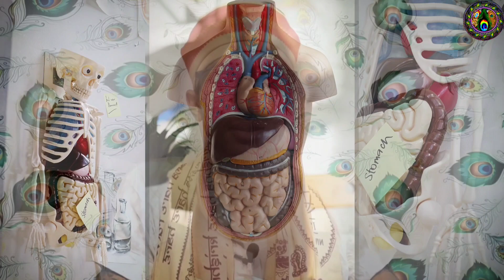ISKCON Temple में Hare Krishna Devotee को मीलेगा Kaamrog बिमारी से तुरंत छुटकारा || Hare Murari Monk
Hare Krishna Devotee in ISKCON Temple to Find Immediate Relief from Kaamrog Disease

In this captivating video, we delve into the profound journey of a Hare Krishna devotee in ISKCON Temple who discovers a path to immediate relief from the Kaamrog disease. Kaamrog, a term used to describe the ailment of lust and material desires, can often pose significant challenges on the path of spiritual growth and inner peace. Within the sacred environment of ISKCON Temple, this devoted individual embarks on a transformative quest to overcome the grip of Kaamrog and find liberation from its influence. Through deep introspection, spiritual practices, and the guidance of seasoned mentors, the devotee uncovers invaluable insights and techniques that aid in combating this debilitating affliction. The video offers a glimpse into the devotee's spiritual journey, highlighting the significance of cultivating self-discipline, practicing self-control, and surrendering to the divine grace of Lord Krishna. It sheds light on the power of devotion, prayer, and the study of sacred scriptures, such as the Bhagavad Gita, in confronting and transcending the challenges posed by Kaamrog. Through personal anecdotes, testimonials, and reflections, we witness the transformative power of spiritual practices and their profound impact on the devotee's life. The devotee's story serves as an inspiration to others who may be grappling with similar challenges, offering hope, guidance, and practical strategies for overcoming the clutches of Kaamrog. Join us on this enlightening journey as we explore the devotee's quest for immediate relief from Kaamrog disease and the spiritual insights gained along the way. Subscribe to our channel, like, and share this video to embark on a soul-stirring exploration of liberation from the grips of material desires and the path to inner peace and spiritual growth. Prepare to be inspired, enlightened, and uplifted as we witness the devotee's unwavering determination, unwavering faith, and the transformative power of spiritual practices in overcoming Kaamrog disease. Discover the invaluable wisdom that lies within the ancient teachings of ISKCON Temple and embark on your own journey toward liberation and spiritual fulfillment.

Breaking Free: Hare Krishna Devotee's Journey to Liberation from Kaamrog Disease
Conquering Kaamrog: A Hare Krishna Devotee's Path to Spiritual Freedom
Liberation from Lust: The Transformative Story of a Hare Krishna Devotee
Transcending Material Desires: A Hare Krishna Devotee's Triumph over Kaamrog
Unveiling Inner Purity: How a Hare Krishna Devotee Overcame Kaamrog Disease
From Temptation to Triumph: A Hare Krishna Devotee's Battle with Kaamrog
Spiritual Healing: Hare Krishna Devotee's Journey towards Freedom from Kaamrog
Breaking the Chains: A Hare Krishna Devotee's Liberation from Kaamrog Disease
Rediscovering Divine Love: Hare Krishna Devotee's Triumph over Kaamrog
Finding Serenity: A Hare Krishna Devotee's Path to Freedom from Kaamrog Disease